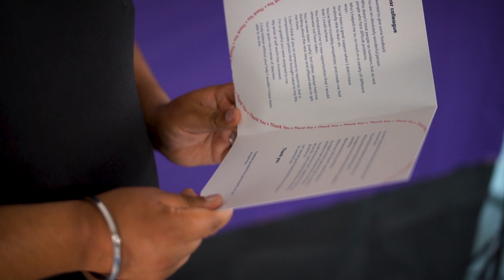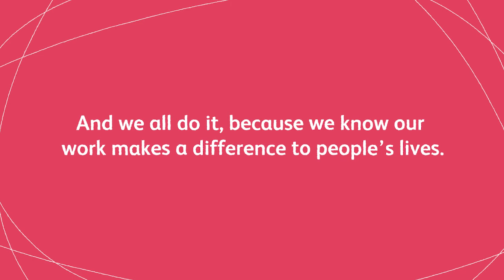"Thank you" - a Shaw Trust video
To see our latest vacancies and join Shaw Trust, head

When you join Shaw Trust you join a team that puts people at the heart of our organisation.

These words of thanks from the people we have supported are testament to the fantastic work that our teams do.

And we all do it, because we know our work MakesADifference to people's lives.